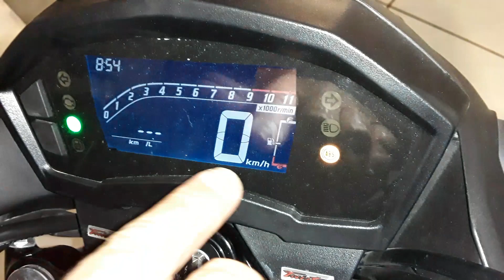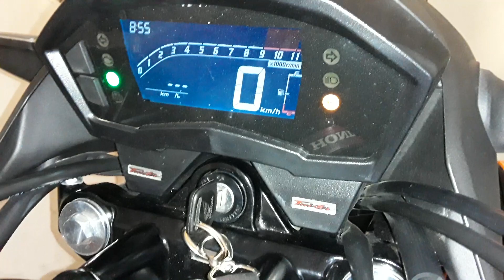NÃO ABASTEÇA ATÉ A BOCA DO TANQUE (CB TWISTER 2019) | Carlos Rods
Por medida de segurança não abasteça até a boca do tanque, assim que o combustível tocar a peneira significa dizer que está na medida de segurança, no máximo encha o tanque até onde eu mostrei no outro vídeo, mas nunca encha até a boca do tanque.NÃO ABASTEÇA ATÉ A BOCA DO TANQUE (CB TWISTER 2019) | Carlos Rods